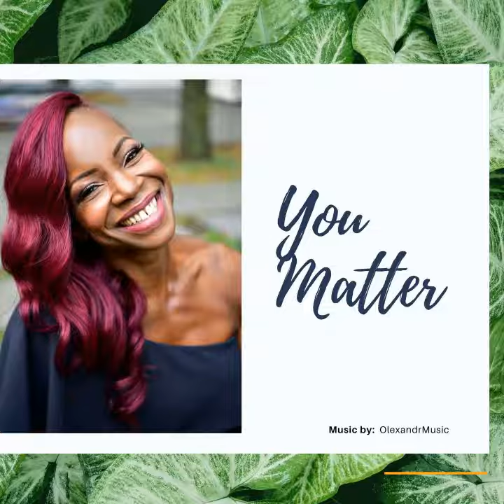You Matter Motivational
You Matter motivational affirmation by Nkechi Nwafor-Robinson